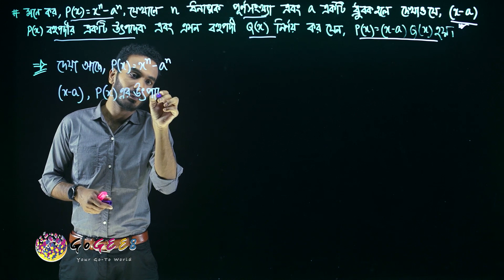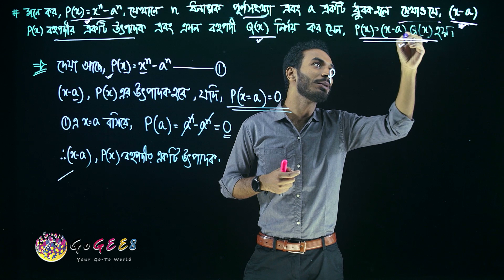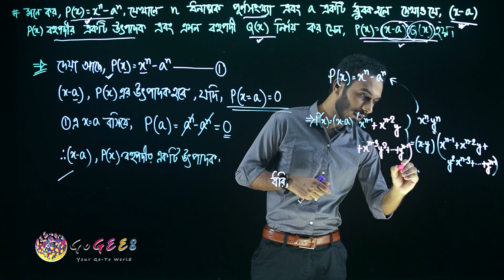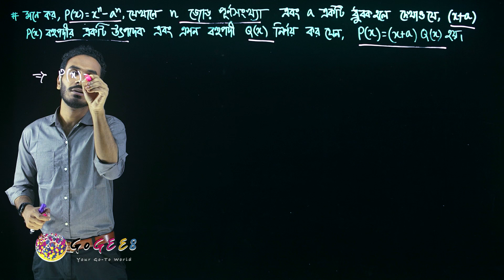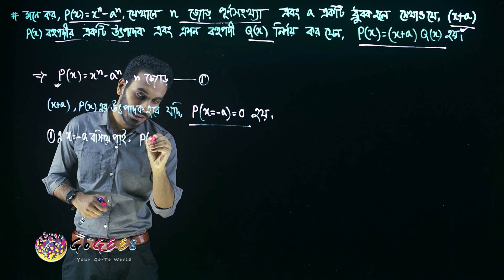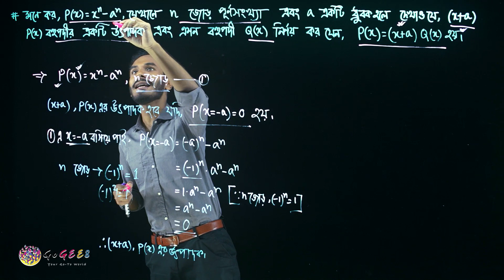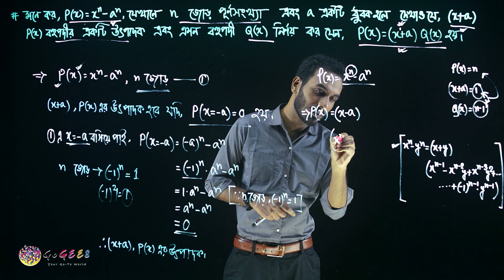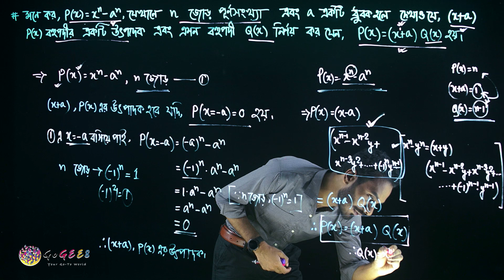নবম-দশম শ্রেণী (এসএসসি) - উচ্চতর গণিত - ২. বীজগাণিতিক রাশি (এপিসোড ২) | GoGEE8 স্কুলবাড়ি